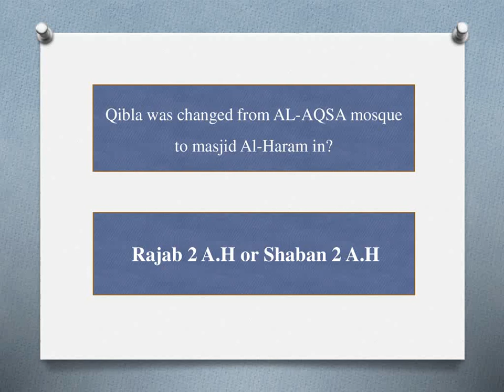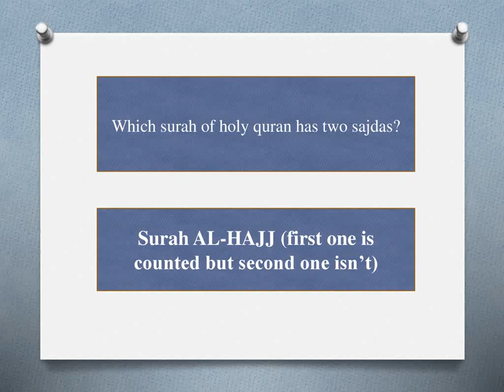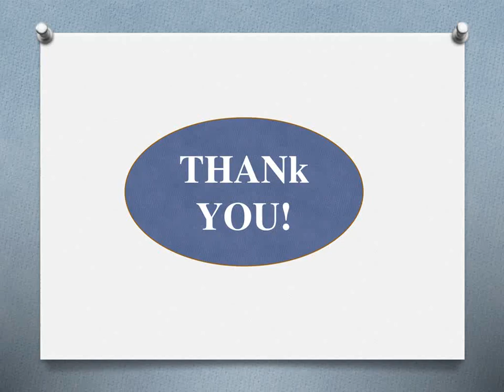All Question/Answer of SST|Test Preparation|Part 01